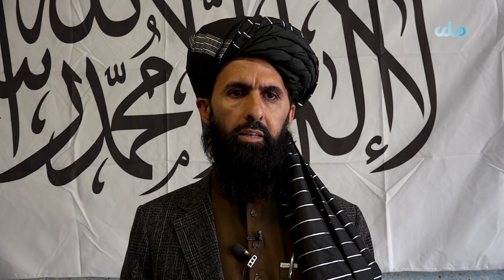د تورخم دروازه د هر ډول تګ راتګ پرمخ پرانیستل شوې ده